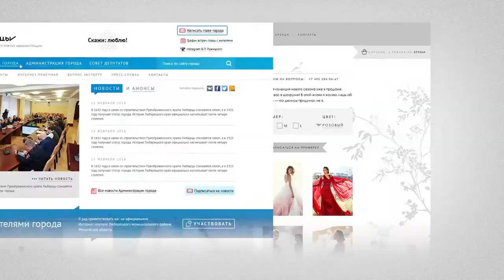САМПЕРЫ, НЕ ВСТАВЛЯЙТЕ МУЗЫКУ, ВООБЩЕ!